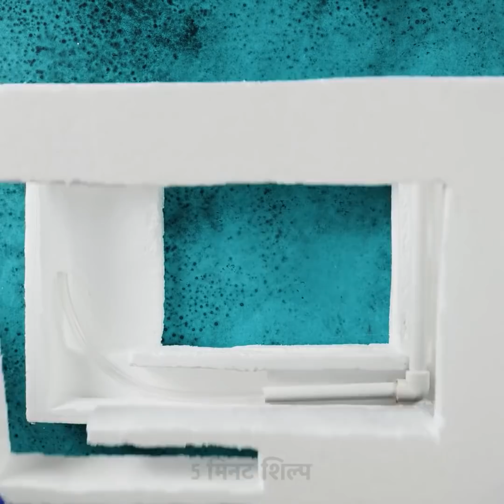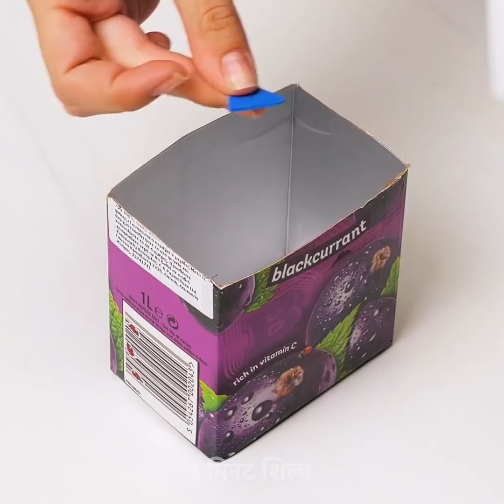27 बढ़िया सीमेंट के क्राफ्ट्स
खूबसूरत सीमेंट के  इस्तेमाल जो आपने पहले कभी नहीं देखे होंगे

आज मैं आप को दिखाऊंगी कि सीमेंट का इस्तेमाल कैसे करें सभी तरीकों के क्राफ्ट और अपने घर के लिए सजावट बनाने के लिए आप कुछ पत्ता गोभी की पत्तियों को सीमेंट में डूब आए और फिर उसे सोडा बोतल के आसपास रखते हैं इसे सूखने दे बोतल हटाए और आपने अपना खुद का खूबसूरत गमला बना लिया है फूलों के लिए ।
मैं आप को दिखाऊंगी कैसे डरावनी सजावट बनाएं अपने घर के लिए एक तोलिए का इस्तेमाल करके बस तोलिए में तीन छेद करें दो आंखों के लिए और एक ऊपर फिर उसे सीमेंट से भरी बाल्टी में डुबाए और इसे गुब्बारे के ऊपर लटका दें ताकि आकर मिले इसके बाद अपने बल्ब को ऊपर वाले छेद के अंदर डालें और आपने अपने लिए एक छोटा भूत बना लिया है हेलोवीन के लिए ।अपना खुद का साबुन स्टैंड कैसे बनाएं सीमेंट और सिक्को का इस्तेमाल करके यह आपके साबुन को जल्दी सुखाने और उसे बर्बाद होने में मदद करेंगे आप कुछ सीमेंट एक कपकेक सिलिकॉन सांचे में डाल सकते हैं खूबसूरत कास्टर्स बनाने के लिए उन्हें कुछ रंग देने के लिए थोड़ा स्प्रे पेंट मिलाएं जब सीमेंट गिला हो।

टाइम स्टैम्प्स:
0:34 – DIY कॉफ़ी टेबल
1:44 – DIY पुरानी ब्रा से पौधों के लिए पॉट्स
2:47 – DIY सोप स्टैंड
3:48 – अपने खुद के कास्टर्स कैसे बनाए
5:45 – DIY घड़ी
7:30 – समुद्री शैल पौधो के पॉट्स
8:33 – पम्पकिंग सिंक
10:52 – मजेदार सीमेंट का फ़ोन स्टैंड
13:21 – खूबसूरत तस्वीर का फ्रेम